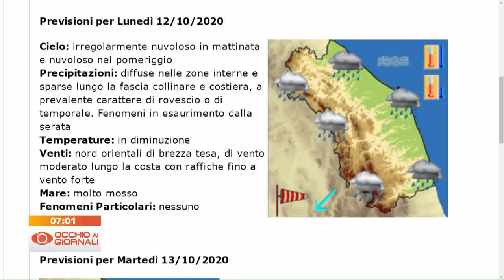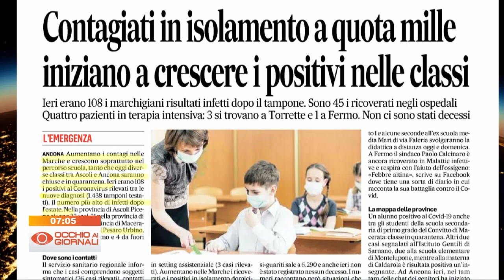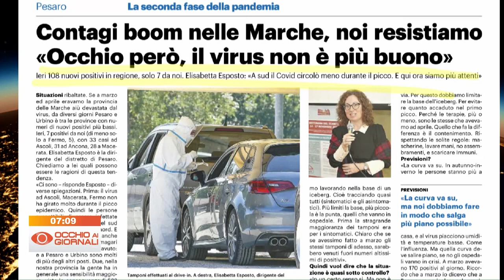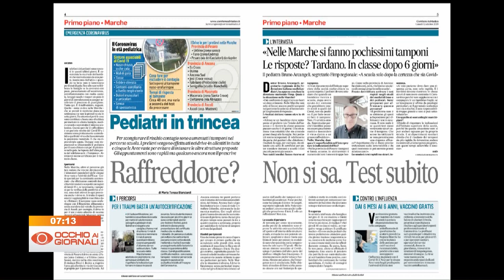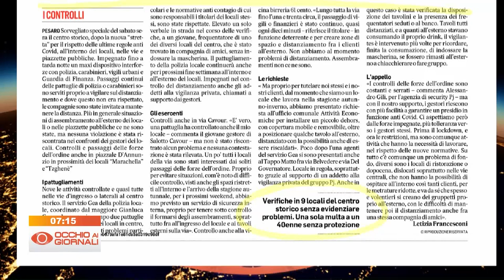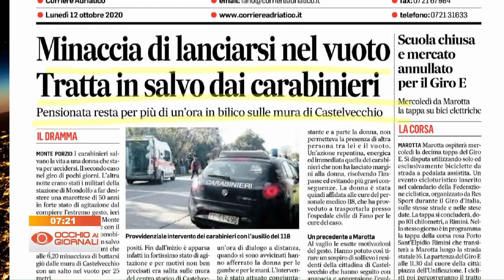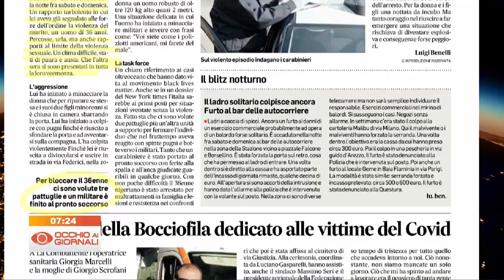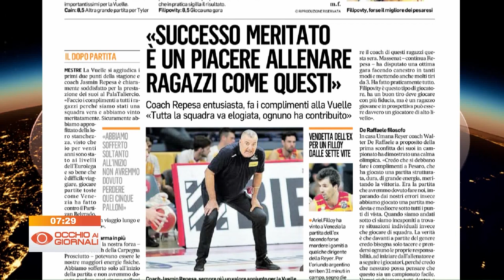Occhio ai Giornali 12 ottobre 2020